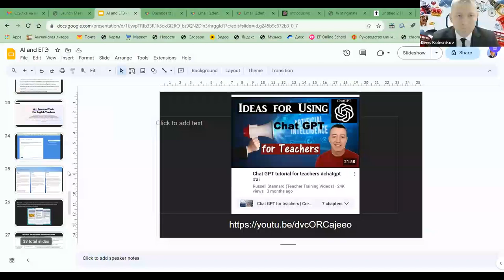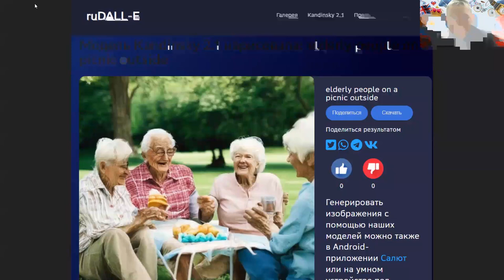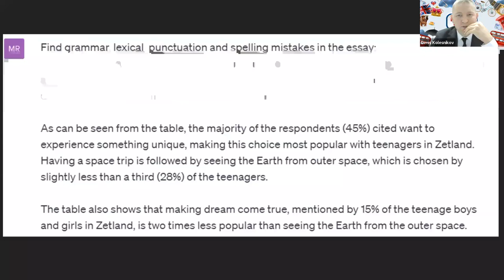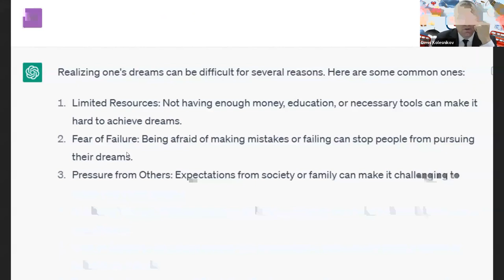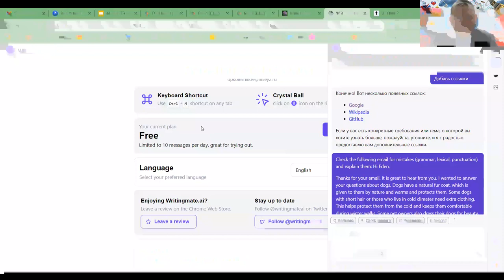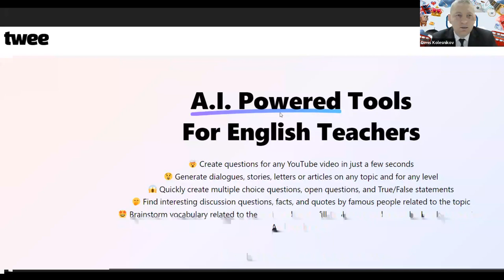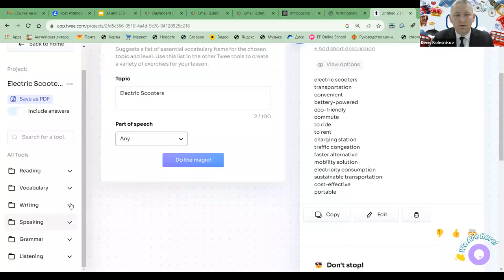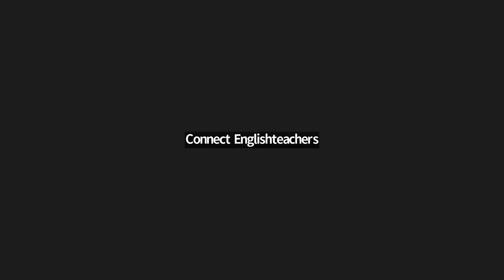Применение технологий искусственного интеллекта при подготовке учащихся к ЕГЭ/ОГЭ по англ. языку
Видеозапись вебинара "Применение технологий искусственного интеллекта при подготовке обучающихся к ЕГЭ/ОГЭ по английскому языку" от 18 октября 2023 года.  Лектор – Колесников Денис Петрович, учитель английского языка высшей квалификационной категории, эксперт  ОГЭ и ЕГЭ, руководитель Ресурсного центра ЕГЭ г. Казани, тренер-наставник победителей и призеров олимпиад федерального уровня, председатель жюри муниципального этапа ВОШ по английскому языку в г. Казани, победитель международных грантов.
Вебинар предназначен для учителей английского языка, интересующихся эффективными методами подготовки учеников к экзаменам. В рамках вебинара рассматриваются конкретные сайты на основе искусственного интеллекта для обучения, которые облегчат работу учителя: ruDALL-E, WritingMate, Chat GPT, Twee, чат-боты для изучения английского.